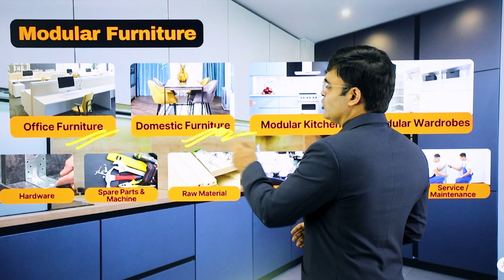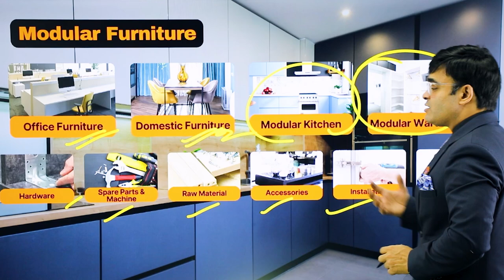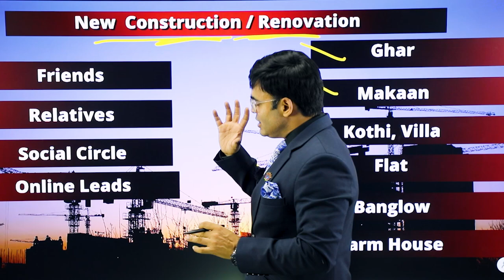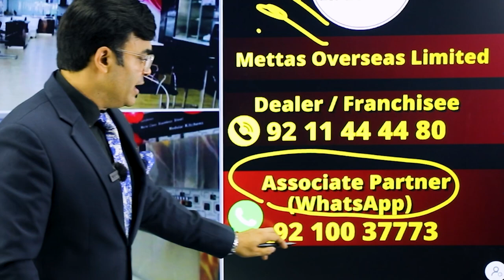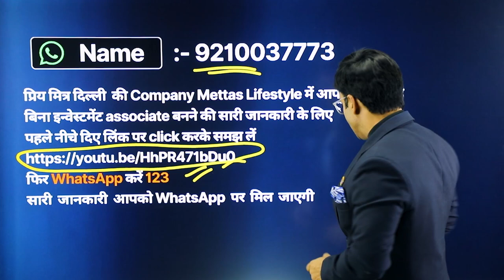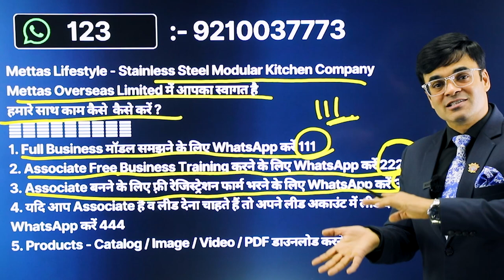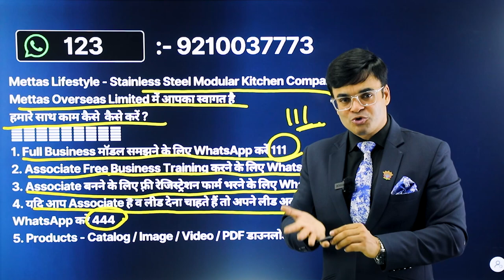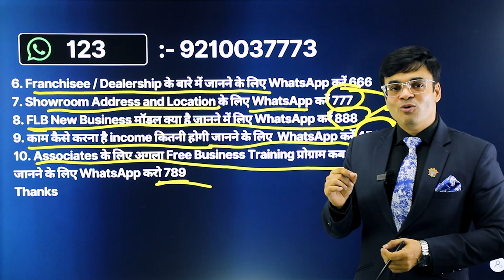Zero Investment High Income Business Idea | Modular Kitchen Business | Step by Step Explained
Welcome to this exciting video where Dr. Amit Maheshwari shares an incredible business opportunity that can change your life!

In this video, Dr. Maheshwari introduces Mettas Lifestyle, a modular kitchen business that offers a unique opportunity to work with them in zero investment. If you are looking for a business opportunity that can help you build a successful career without any financial burden, then this is the perfect opportunity for you.

Dr. Maheshwari provides a detailed insight into the Mettas Lifestyle business model and how it works. He highlights the benefits of partnering with the company and the potential earnings that one can make. He also shares some success stories of people who have partnered with Mettas Lifestyle and have achieved financial stability and growth in their careers.

If you are passionate about entrepreneurship and want to make a difference in your life, then you must watch this video. Dr. Maheshwari's insights, knowledge, and experience will inspire you to take action and seize this opportunity to transform your life.

So, what are you waiting for? Hit the play button and watch this informative video right now to learn more about this exciting business opportunity with Mettas Lifestyle.

4 Future Proof Business ideas For High Income | 4 व्यापार जो देंगे पैसा अपार | Dr Amit Maheshwari